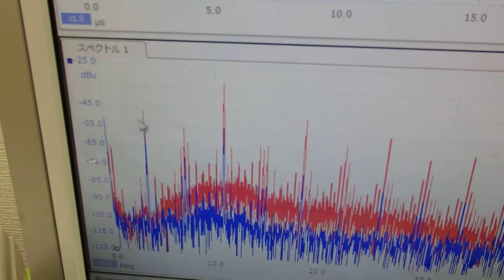音圧測定装置：超音波テスターを利用した実験動画 ultrasonic-labo